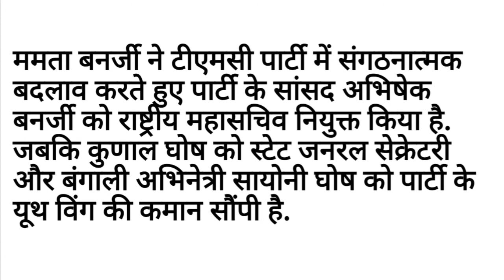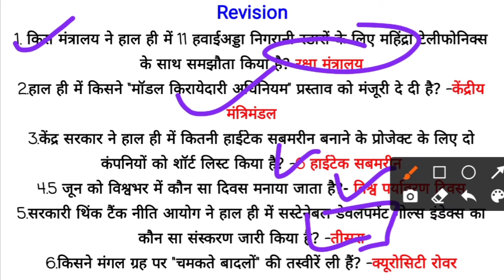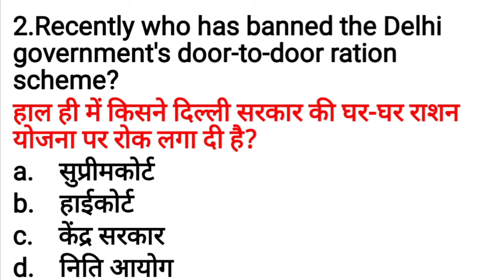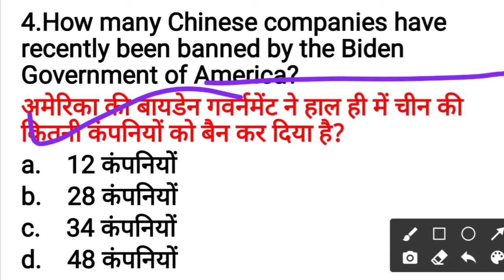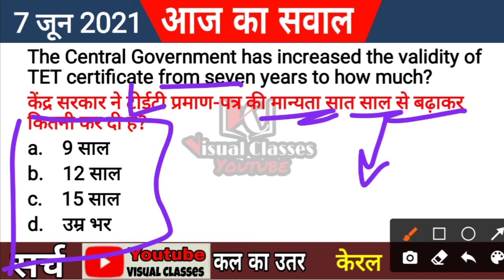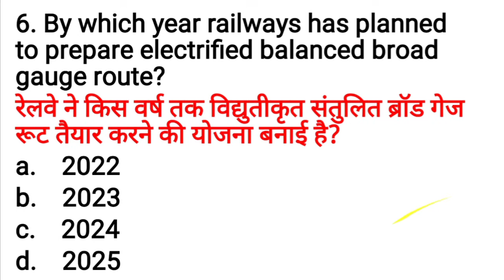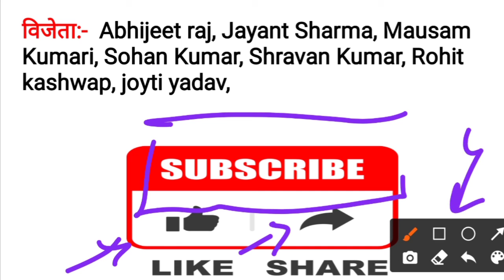Daily Current Affairs with Static GK | 7 June 2021 | Live Show #806 Visual Classes